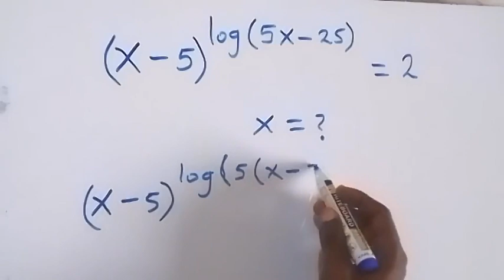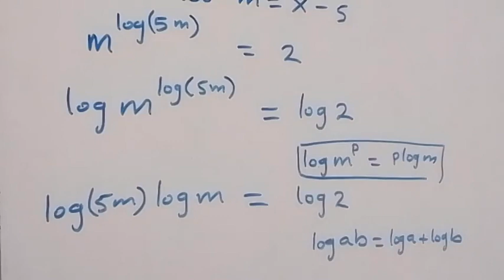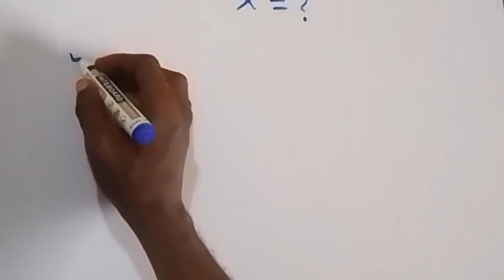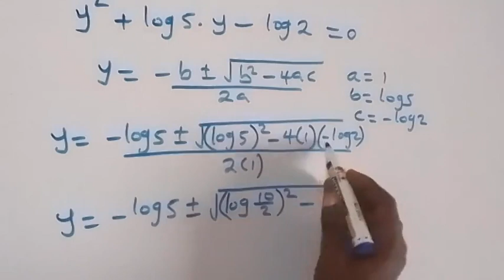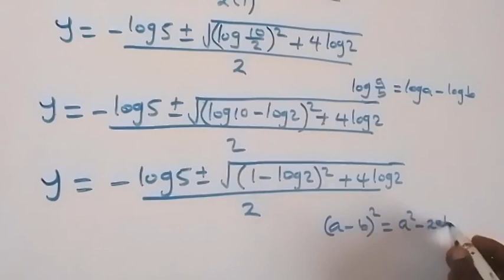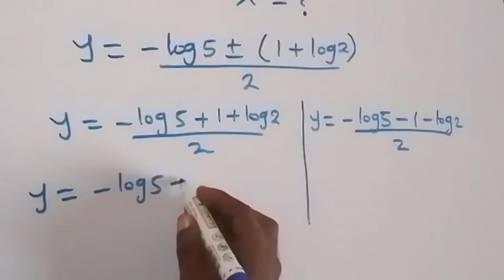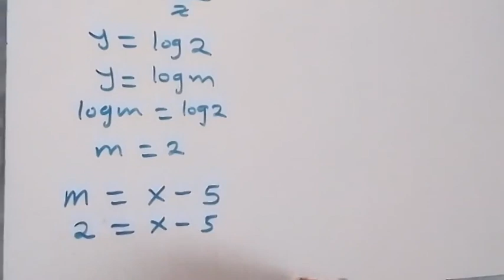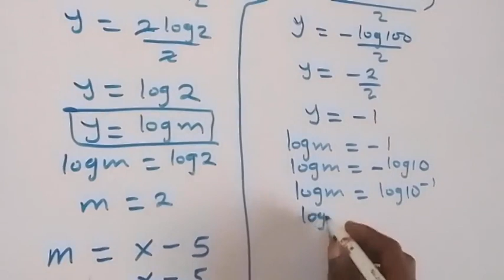A Nice Math Olympiad Problem | How to find the Value of X!!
If you like this video about How to solve this  Nice Math Olympiad  Problem